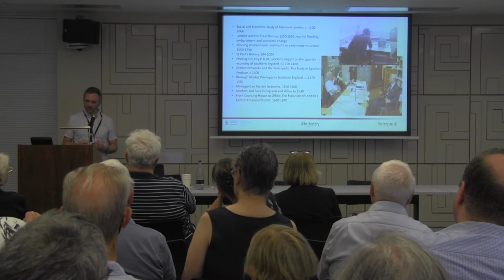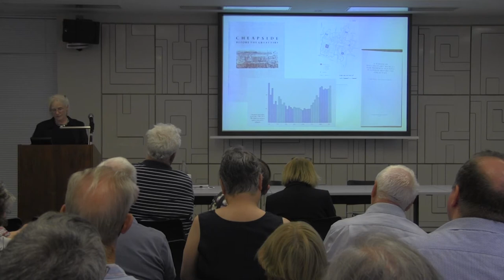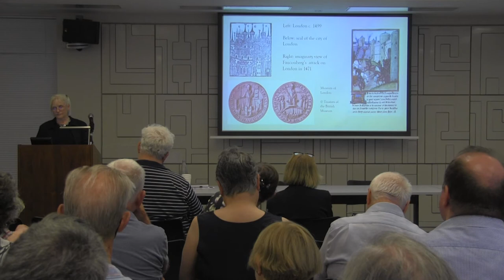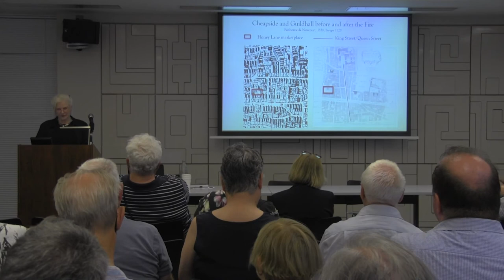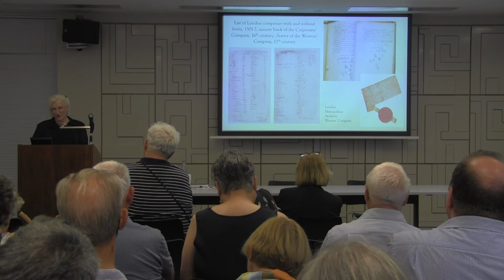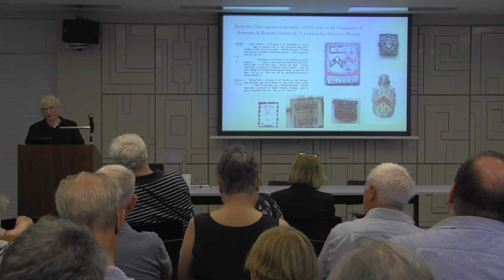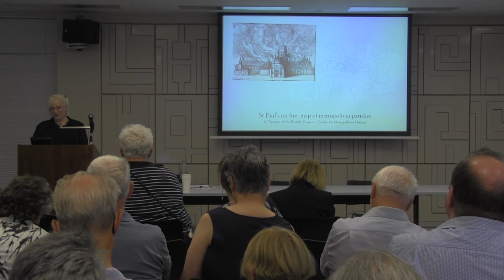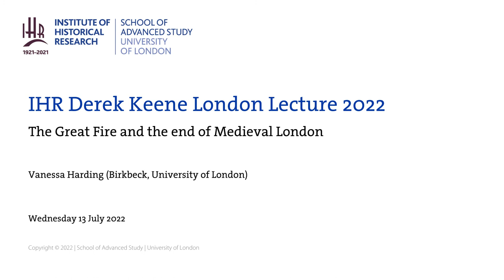IHR Derek Keene London Lecture 2022: The Great Fire and the end of Medieval London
On the 13 July 2022 Prof. Vanessa Harding (Birkbeck, University of London) gave the inaugural Derek Keene London Lecture, from the Centre for the History of People, Place and Community, Institute of Historical Research.

This new series of annual public lectures will offer new perspectives on key questions in London’s history, from leading experts on the city’s past.

How long was London a ‘medieval’ city? Derek Keene’s first London project, The Social and Economic Study of Medieval London (1979-87), explored the profusion of records of property holding in the City of London, and established their potential for reconstructing property histories and thus charting economic and social change over several centuries. Despite its name, the project extended from the thirteenth century, when such records become numerous, up to the Great Fire of 1666. This lecture will examine the justification for taking the Fire as a terminal event for a study of ‘medieval London’, and consider alternative ‘periodisations’ and phases in the study of early London.

The lecture series commemorates the work of Prof. Derek Keene (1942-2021), a leading scholar of London and comparative urban history, and founding director of the Institute of Historical Research’s Centre for Metropolitan History. Co-founded by the Institute and the Museum of London in 1988, the Centre carried out numerous research projects in the history of London and other cities, as well as pioneering work in environmental history and digital humanities. The Centre’s work is now continued by the Centre for the History of People, Place and Community.

The lecture sits alongside the IHR’s new London Summer School, which ran from the 11th to 14th July 2022.